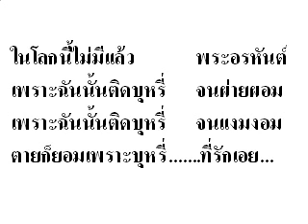ฉันรักเธอเท่าชีวี.flv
ดาวน์โหลดสื่อการสอนPowerPointนี้ได้ที่เว็บวัดสวนวาง